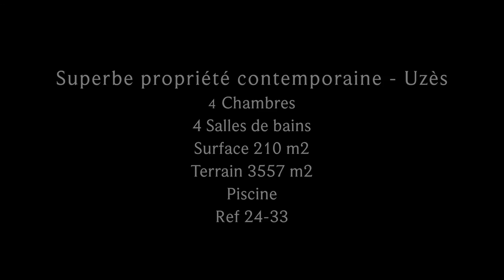Superbe propriété contemporaine à Uzès - Ref 24-33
Superbe propriété contemporaine de 210 m² et parc de 3.557 m² à Uzès

Cette propriété se situe dans un cadre de vie hors du commun, à seulement 2,5 kms du centre historique d’Uzès et bénéficie d’une conception et d’une homogénéité remarquable.

Au rez-de-chaussée, la pièce de réception ouvre par de larges baies vitrées sur la terrasse et le jardin :d’une superficie de 72 m², elle se décompose en cuisine équipée de haut niveau avec cellier attenant de 10 m², salle à manger, salon avec cheminée à pellet, et offre un recoin bureau, judicieusement orchestré derrière un demi mur de refend. La suite de ce niveau s’étend sur 32 m² et offre une chambre (ouverte sur la terrasse par une baie vitrée), une somptueuse salle de bains (douche italienne vitrée, baignoire, double vasque et cabinet séparé) et dressing room. Puis, de l’autre côté de l’entrée, un palier séparé et indépendant, permet l’accès au premier étage.

Au premier étage, le large couloir distribue deux appartements d’invités de 30 et 33m², comprenant chaque un espace salon avec cuisine intégrée, une chambre, une salle de bains séparée (douche, vasque et cabinet) et tous deux bénéficiant d’une terrasse privée en surplomb du jardin et de la piscine. Egalement à ce niveau une suite de 22 m² composée d’une chambre avec terrasse, et salle de bains attenante avec baignoire, vasque et cabinet.

Le jardin de 3.557 m² entoure la propriété et se compose d’étendue de pelouse, de bosquets d’arbustes méridionaux, et offre une piscine auto nettoyante (électrolyse au sel). Un garage attenant permet l’accès direct au rez-de-chaussée via le cellier pour 27 m².

Cette propriété ossature bois réalisée par un grand nom de l’architecture moderne, bénéficie des dernières innovations technologiques. Elle bénéfice, entre autre, de double vitrage retardataire d’effraction au rez-de-chaussée, d’une micro station d’épuration, d’un arrosage automatique, caméra de portail, visiophone, brise soleil électrique au rez-de-chaussée, boucle d’eau chaude (eau chaude immédiate), chauffe-eau thermodynamique, cheminée à pellets avec réglage automatique, etc.